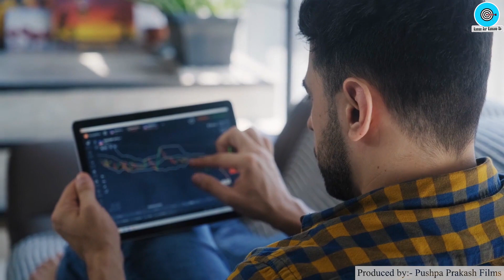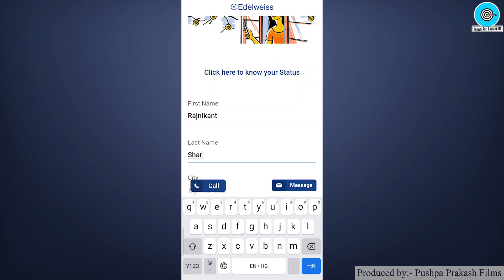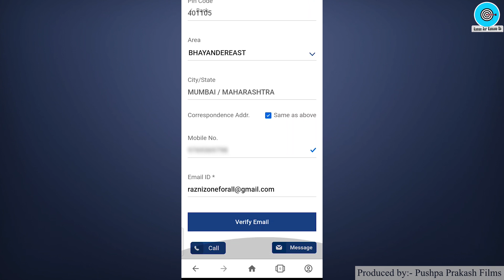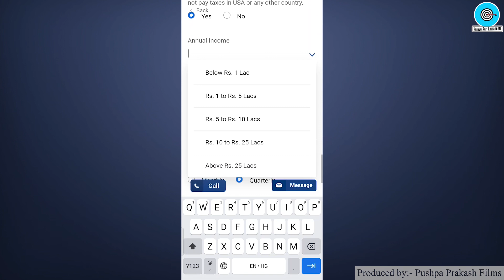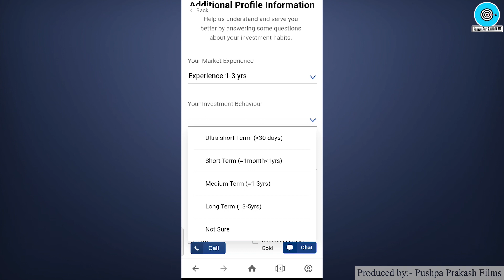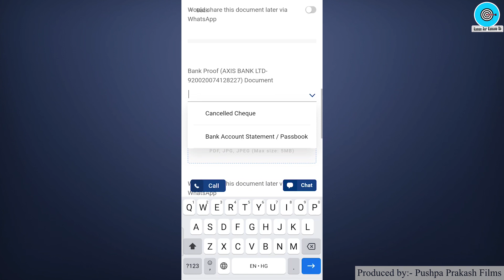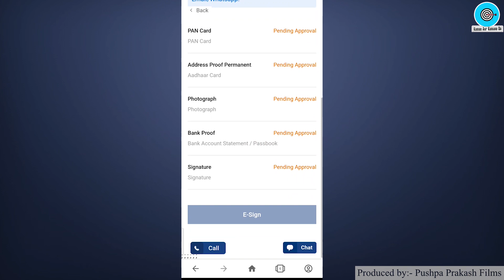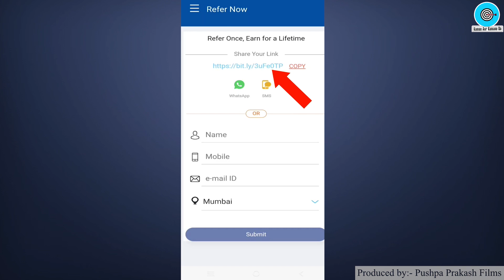Edelweiss demat account opening | Edelweiss refer and earn | How to open demat account in edelwiess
Edelwess 100% Free Account Opening Link..!!

Tittle : Edelweiss demat account opening | Edelweiss refer and earn | How to open demat account in edelwiess
Namaskar Dosto,

Iss video mai maine aapko bataya hai How to open demat account in Edelweiss , vo bhi in Hindi.

Agar aap Stock Market me Investment karna chahte hai ya trade karna chahte hai to aapko Demat Account aur Trading Account ki zaroorat hogi aur aap Free me Demat Account Kaise Khole vo bataya gaya hai.

Edelweiss demat account opening online kaise khole iske baare me aapko sari jankari iss video me mil jayegi.

Edelweiss Demat Account Opening  Complete Process aapko bataya gaya hai.

Content is also related to.
0:00 - 1:03 - Introduction about Edelweiss
1:04 - 1:45 - Documents required to open demat account in Edelweiss
1:46 - 9:45 - Step by step Account Opening Process
9:46 - 10:44 - Edelweiss Refer & Earn
10:45 - 11:16 - End

Related Topics In This Vides..!!

Edelweiss account opening process
Edelweiss refer and earn
Edelweiss demat account opening online
demat account kaise banaye online
demat account kaise open karen
how to open demat account
how to open demat account online